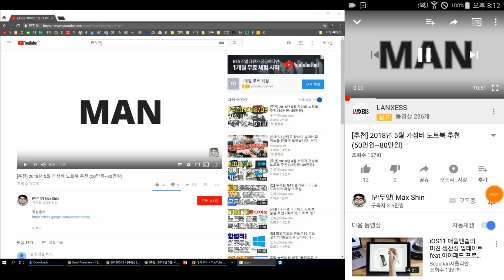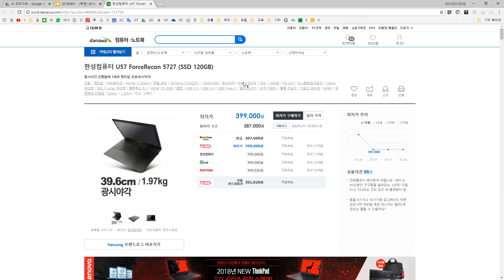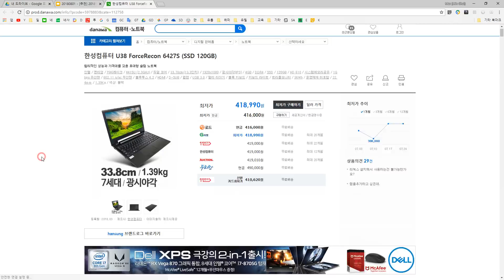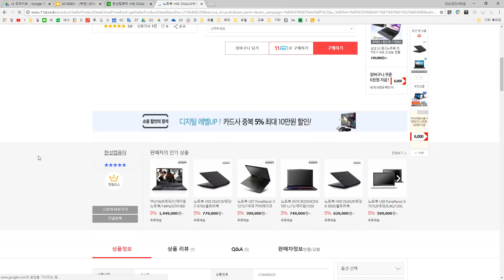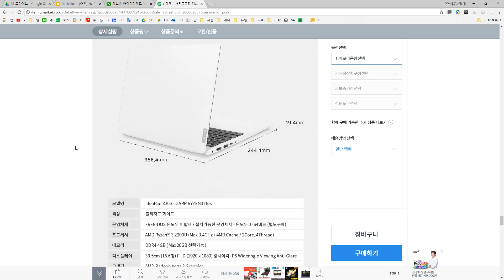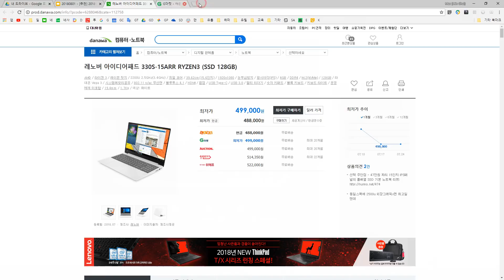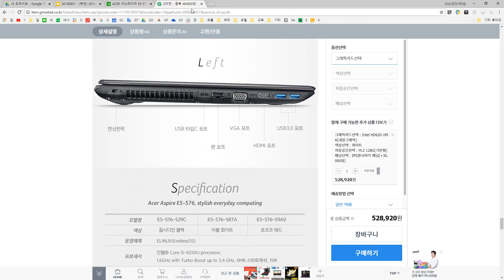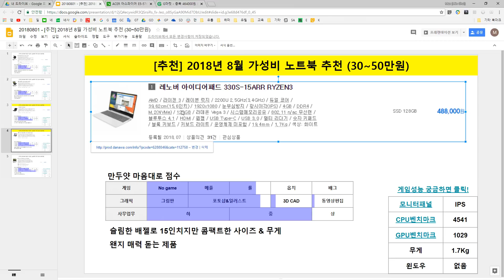[추천] 2018년 8월 가성비 노트북 추천 (30~50만)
작성문서

한성컴퓨터 U57 ForceRecon 5727 (SSD 120GB),
한성컴퓨터 U38 ForceRecon 6427S (SSD 120GB),
한성컴퓨터 H58 DGA2 (SSD 120GB),
레노버 아이디어패드 330S-15ARR RYZEN3 (SSD 128GB),
ACER 아스파이어 E5-576 CHANGER (SSD 128GB)